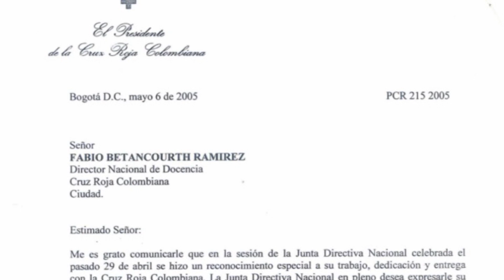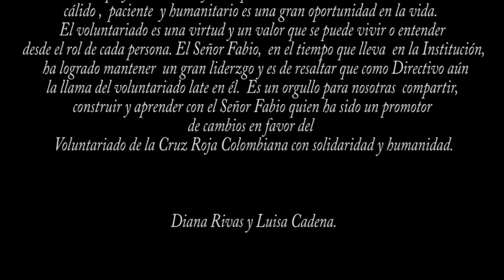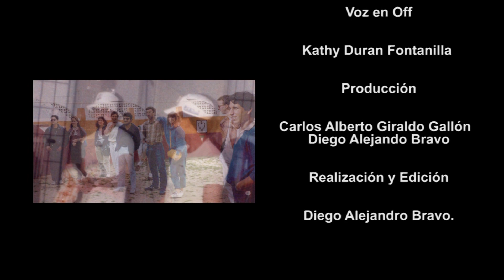Cruz Roja Colombiana, Fabio Betancur Ramírez, toda una vida de acción humanitaria